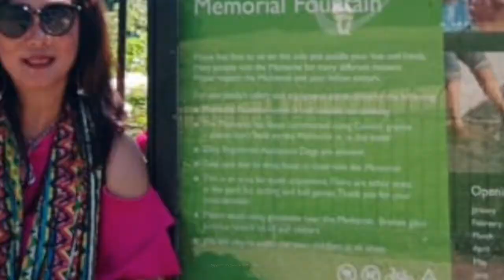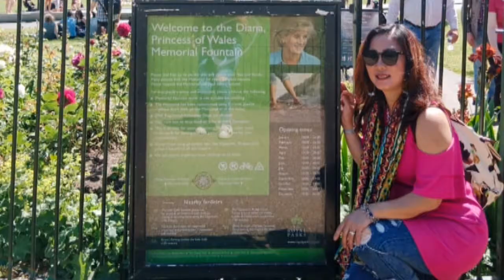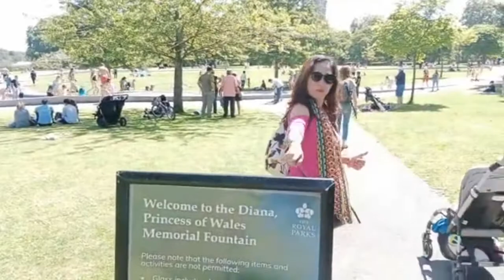HYDE PARK LONDON | THINGS TO DO AND WHAT SHOULD YOU DO | UPDATES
There is something that makes me laughing when arrived in the Hyde Park. No One wears masker incuding me hhh.

Oh yeah , by the way, Hyde Park was one of our target destination in UK.  Its so long i have been planning my self to see the Lady Di Memorial Fountain which has what is so called " AIR MANCUR DIANA" the most famous Water Park inside the Hyde Park Area where Diana used to always  be in there  for relaxing with family .

As you know , Hyde Park is one of the some  top gardens stated accross United Kingdom . it is the larget park situated in the heart of London . Best for relaxing and hauling as well , becoming the popular wekeend destination among the citizen in London especially.  Best regard, Lily